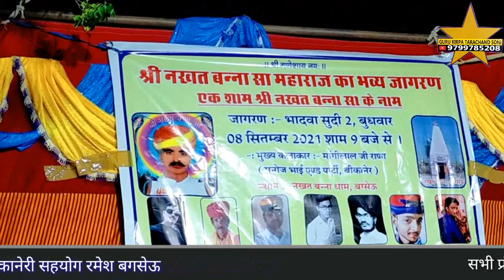गढ़ चारणवाला जन्म लियो सिद्ध सोलंकी यारी ढाणी नखत बना री आरती गायक मांगीलाल राणा गुन्दुसर बगसेऊ धाम